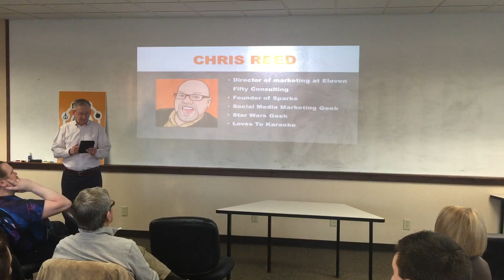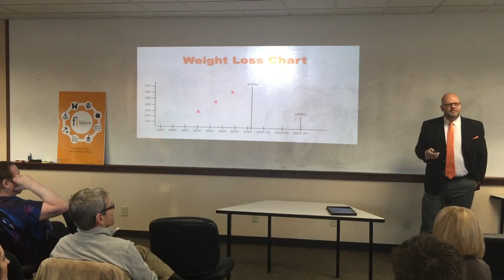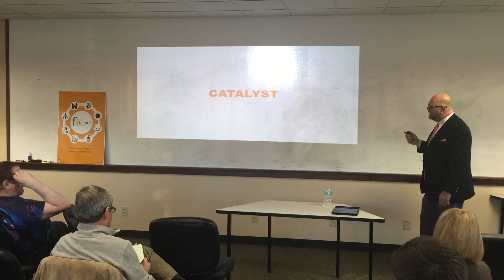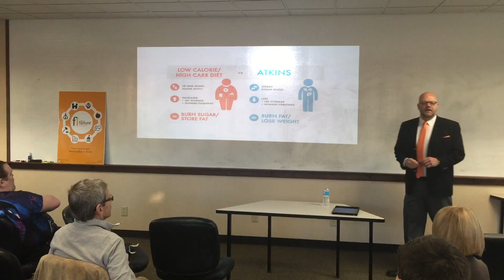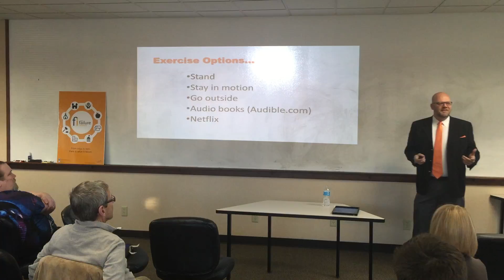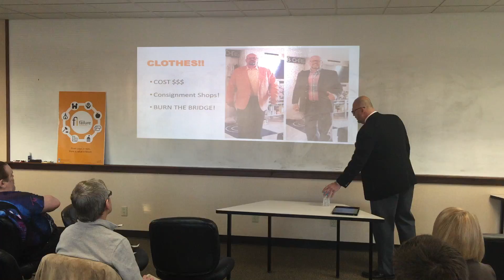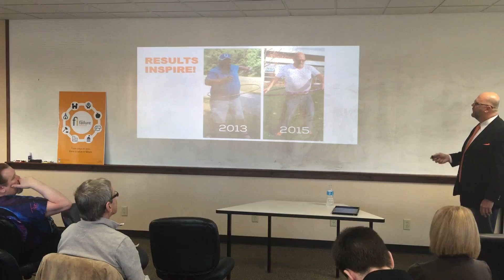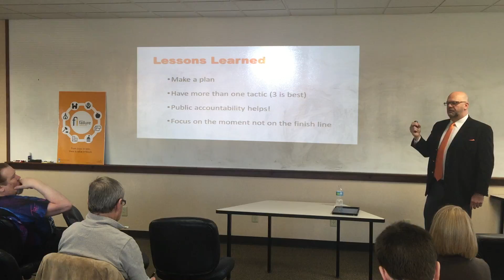Choices, It's All About Choices - Chris Reed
Chris Reed aka Captain Selfie speaks before the Failure Institutes Q1 2016 Summit on the failure of gaining weight and how he failed forward to loose 75lbs in about 10 months.

Chris Reed is a marketing consultant. Currently he is serving as Director of Marketing for Eleven Fifty Consulting the mobile app development firm co-founded by Scott A. Jones. Additionally Chris founded Sparks a networking platform that features a 35 minute show that includes 3 timed talks from area professionals.